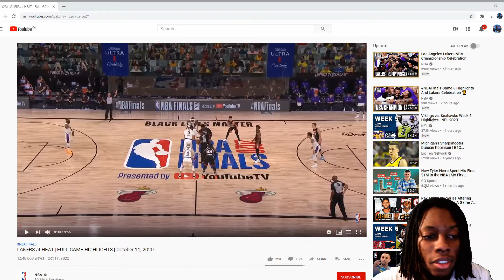Los Angleles Lakers vs Miami Heat Game 6 Finals Reaction!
I have 4 words.. the heats are ass RIP HEAT!